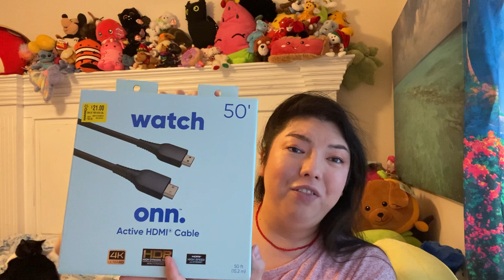Walmart Haul | May 2024 🌷